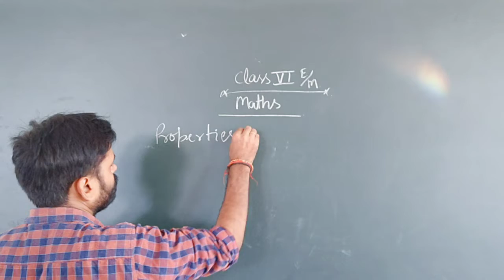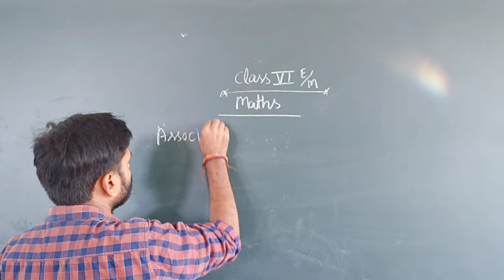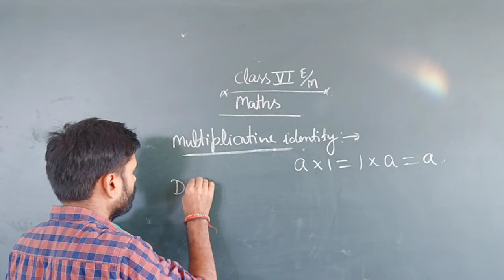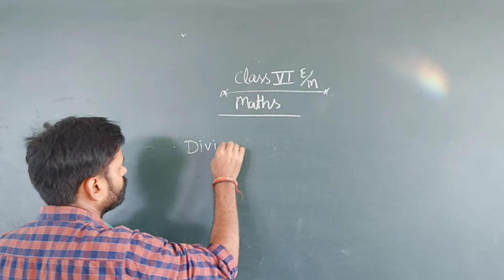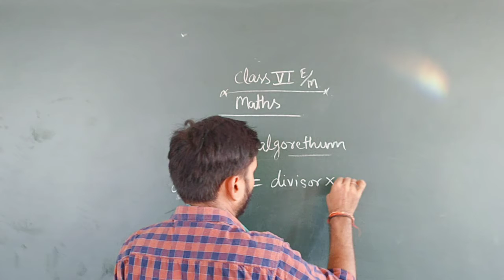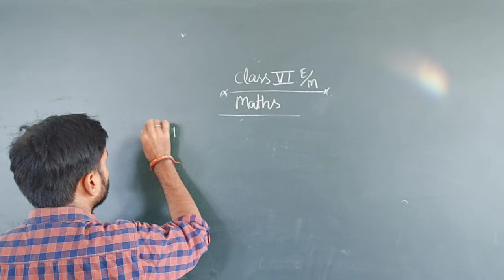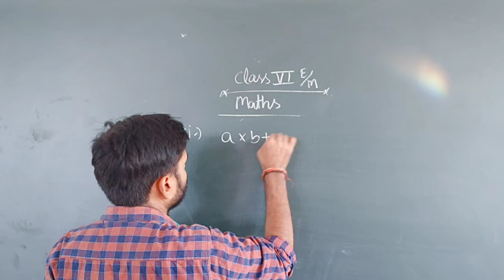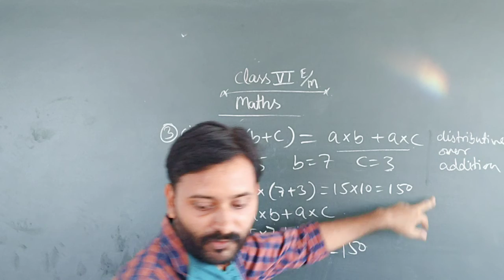class 6 maths EM